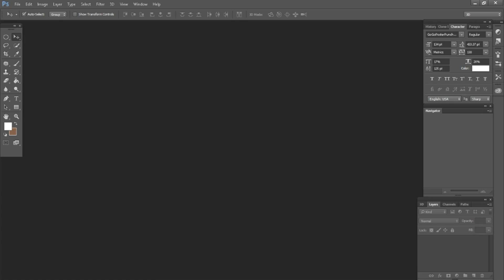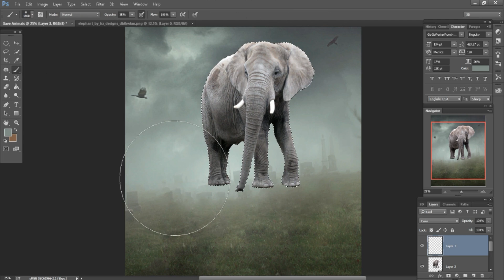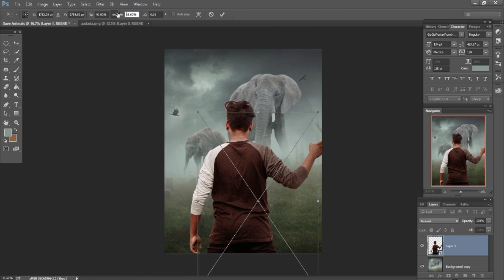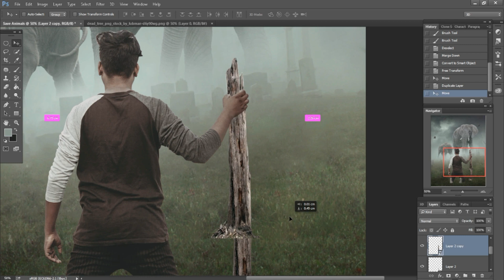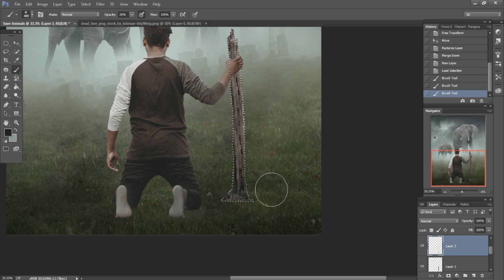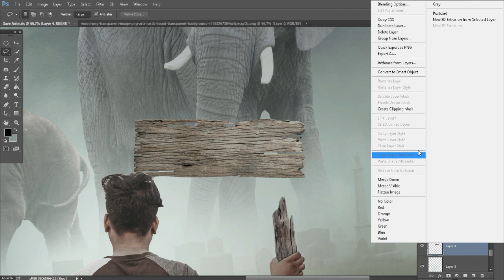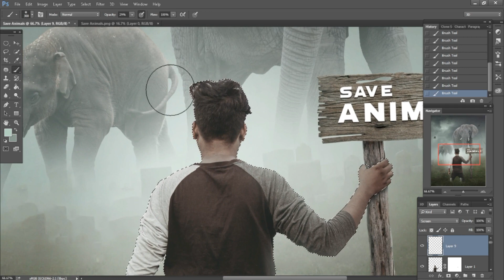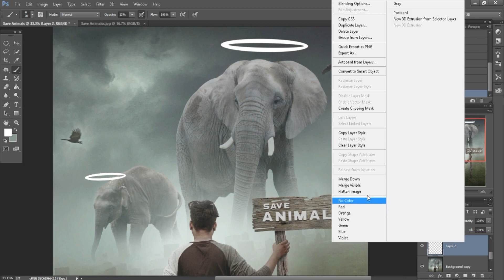Save Animals concept Editing | Elephant Save Animals Photo Editing | Save Humanity | Sony Jackson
In This Video learn how to make  Save Animals Concept Photo Editing in Photoshop using Random Images or Photos. You can also use this technique to make  Design in Photoshop CC. Also, we will learn how to use the Hue/Saturation adjustment Layer along with Blend-If to apply a natural color all throughout the image. Hope this tutorial helps.